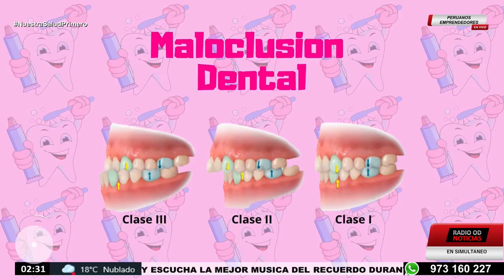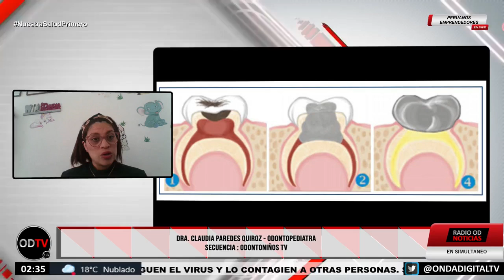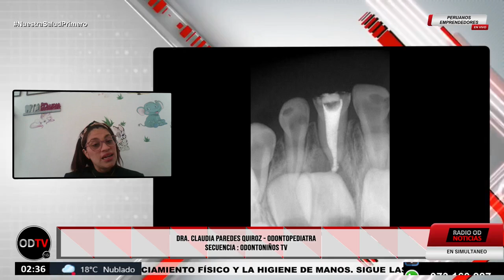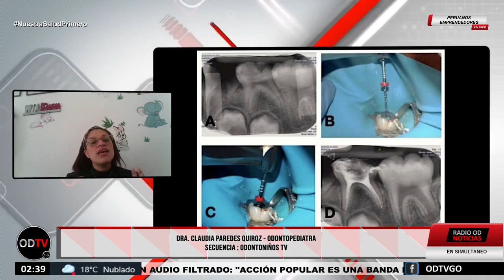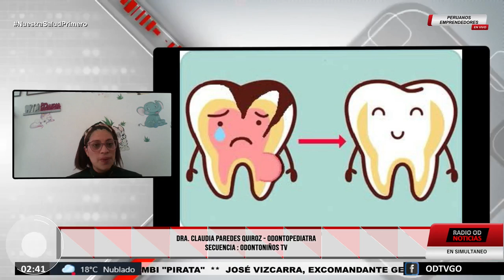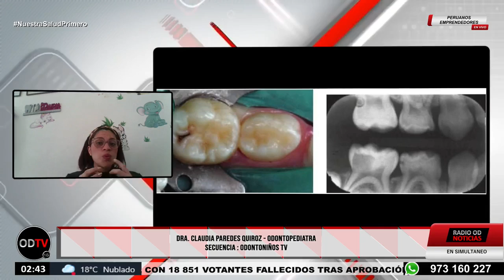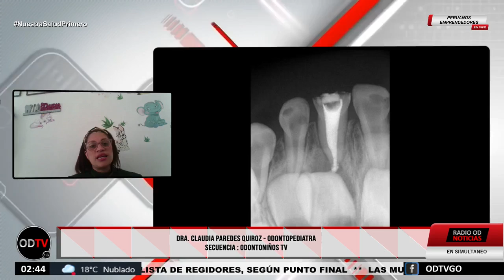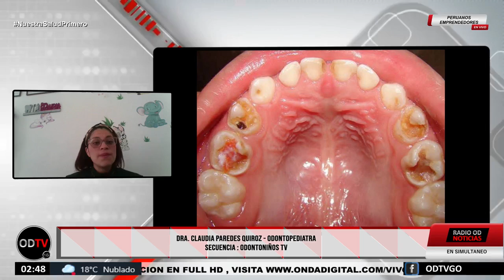Secuencia - OdontoniñosTV / Conductora - Dra. Claudia Paredes Quiroz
🇵🇪PERUANOS EMPRENDEDORES🇵🇪
Secuencia - OdontoniñosTV
Conductora - Dra. Claudia Paredes Quiroz
Tema - CUÁNDO SE HACEN TRATAMIENTOS PULPARES EN NIÑOS?
Síguenos por 👇
➡ ONDA DIGITAL TV
📺 ► Por señal de Cable en lima y en todo el Perú